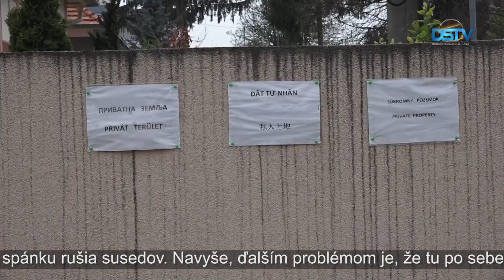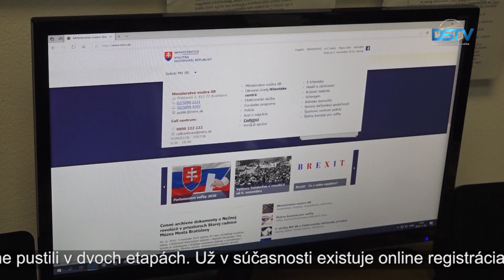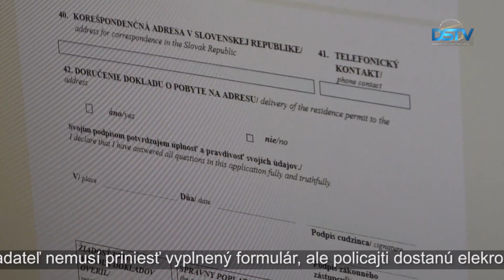Začína sa riešenie problémov cudzineckej polície v Dunajskej Strede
Ako sme už minule informovali, podmienky vybavenia žiadostí na oddelení cudzineckej polície v Dunajskej Strede nie sú hodné 21. storočia. Navyše cudzinci čakajúci často už v noci rušia kľud obyvateľov susediacich domov na Ádorskej ulici. Kompetentní Policajného prezídia už pripravujú riešenie situácie, ktoré pravdepodobne odstráni obidva problémy.